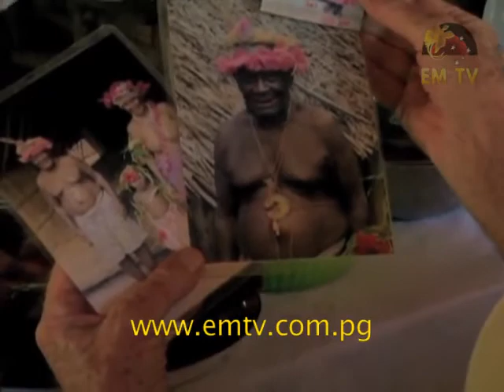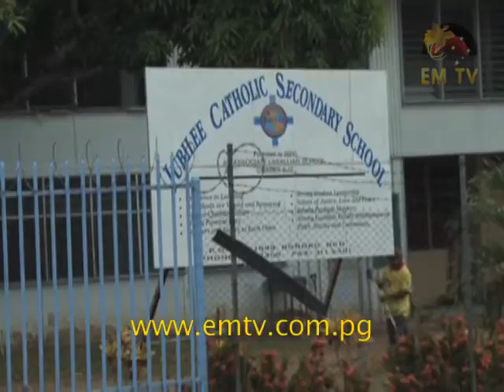FR John Glynn